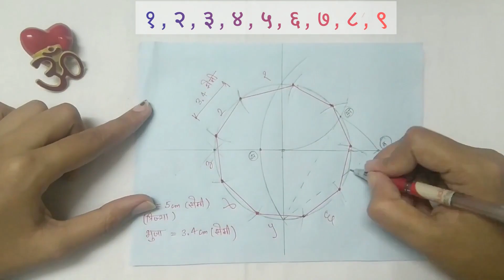Card making Tutorial #2 | 😯नवभुज आकार How to ✏️draw Nonagon Shape Tutorial | 1 minute Craft | Shapes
Full Video ( With Measurements ) :-

नवभुज आकार
How to ✏️draw Nonagon Shape Tutorial
नवभुज नवरात्र (नवरात्रि) पत्रक
Nonagon Navratri Explosion Box
How to make Scrapbook / Explosion Box
Tutorial card
Cool DIY Explosion Box ideas
card making ideas for beginners
Simple and Beautiful Card
Easy & Cool Craft Making Ideas
DIY Special Gift Paper Craft
How to Make Creative Craft
Handmade Greeting Card
Photo /  Message Card
Love Greeting Ideas
Easy Handmade Gift Card
How to Make Creative Paper Craft
🚩ज्ञान के प्रेम🧡 से सजाएँ एवं  उपहार दें
Decorate & Gift with the 🧡Love of Knowledge🚩
(: Enjoy & make it :)

🧡देखें एवं समर्थन करें .. 😀 बहुत बहुत धन्यवाद 🙏🏼